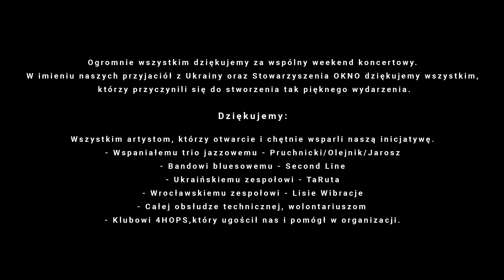Pruchnicki / Olejnik /Jarosz (TRIO25). "On the sunny side of the street" (komp. Jimmy McHugh).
Koncert Charytatywny dla Ukrainy "Nuta Szczęścia".

Pruchnicki / Olejnik / Jarosz (TRIO25).
"On the sunny side of the street" (komp. Jimmy McHugh).

Wesprzyj Ukrainę
Jeżeli chcecie pomóc, prosimy o wpłaty na poniższe konto.

Stowarzyszenie OKnO
Konto bankowe:
PL 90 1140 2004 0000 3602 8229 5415
Tytuł przelewu: Darowizna na cele statutowe (Ukraina)
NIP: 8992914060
SWIFT: BREXPLPWMBK